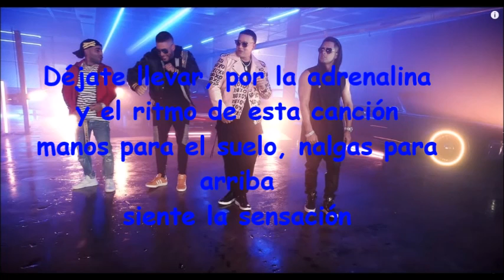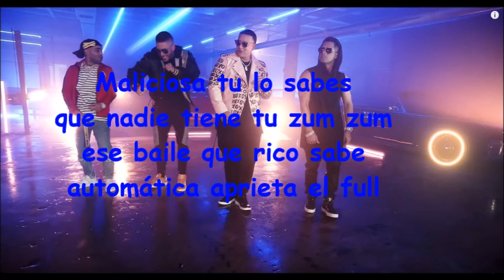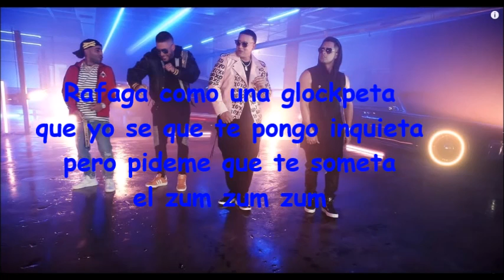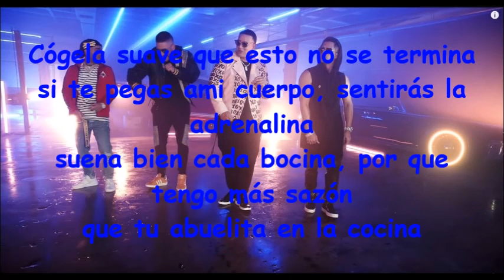Daddy Yankee, Rkm & Ken Y ft Arcangel Zum zum LETRA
With audio!